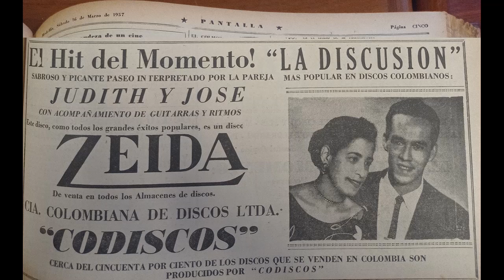LA DISCUSION - JUDITH Y JOSE - Paseo (Jose Muñoz) © ℗ 1957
© ℗ Enero de 1957, Sello: ZEIDA - Música Parrandera Paisa De Colombia.

Título: LA DISCUSION
Intérprete: JUDITH  ARBOLEDA Y JOSE MUÑOZ
Ritmo: Paseo
Autor:Jose Muñoz
Año de grabación © ℗ Enero de 1957
Álbum: 78 RPM
Sello: ZEIDA
Categoría: PARRANDERA
Ciudad: MEDELLÍN, COLOMBIA
Género: MÚSICA PARRANDERA PAISA DE COLOMBIA